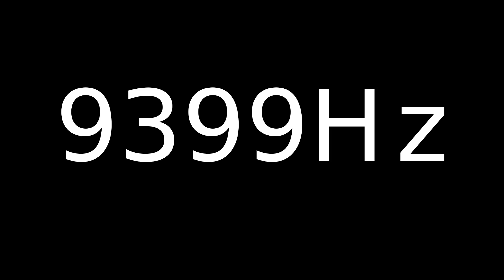Speaker Sound Test 9399Hz | Speaker cleaner sound